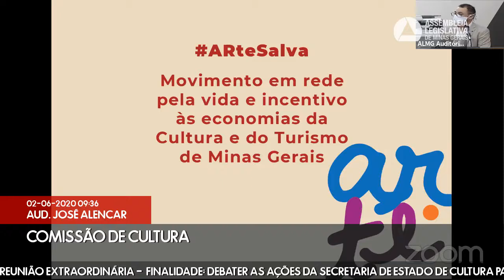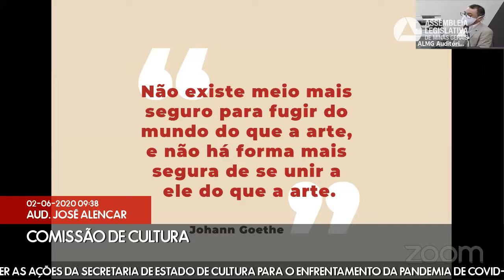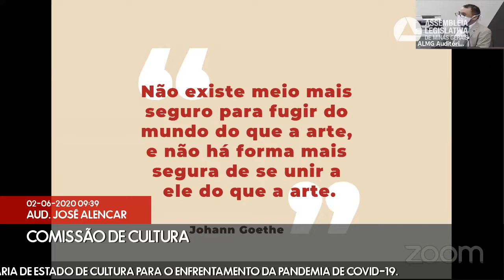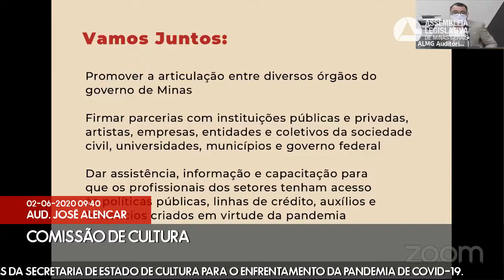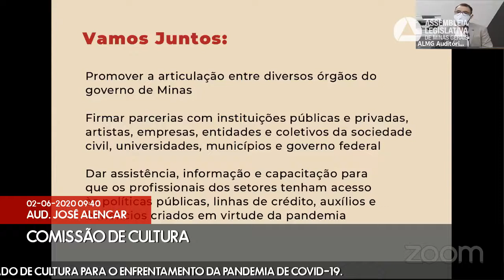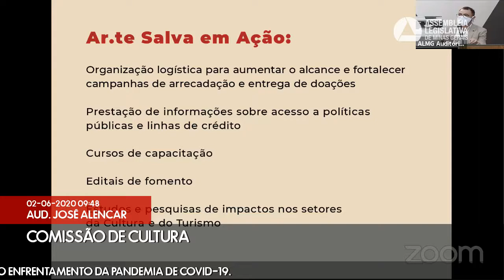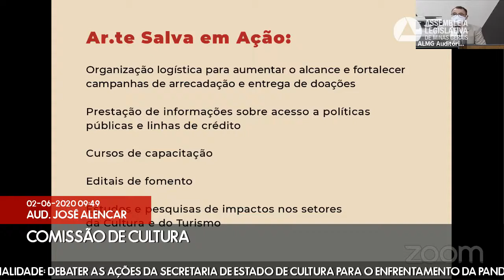02/06/2020 09:00 - Comissão de Cultura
Finalidade da audiência: Debater as ações da Secretaria de Estado de Cultura para o enfrentamento da pandemia de Covid-19.